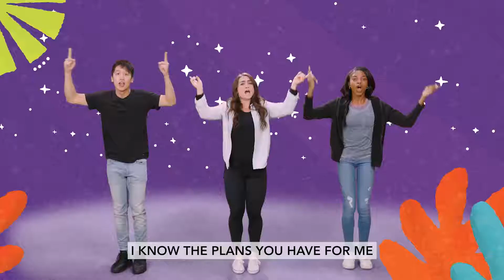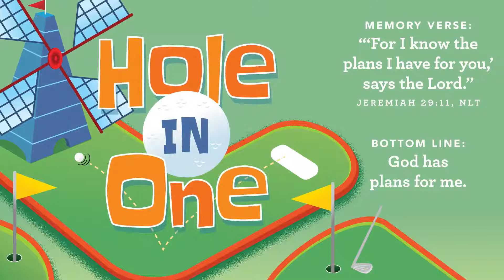Cross Point Kids Preschool | October 23